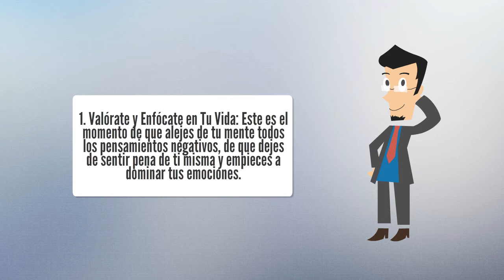3 Tácticas Exitosas Para Reconquistar A Tu Hombre!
Has llegado al lugar indicado amiga. Estás a punto de conocer unas excelentes estrategias con las que lograrás recuperar a tu hombre de manera efectiva.

No quiero entrar en rodeos así que empecemos...

Tácticas para Recuperar a Tu Pareja

1. Valórate y Enfócate en Tu Vida: Este es el momento de que alejes de tu mente todos los pensamientos negativos, de que dejes de sentir pena de ti misma y empieces a dominar tus emociones. Es vital que no te dejes llevar por la tristeza, la depresión o el enojo.

Aprovecha este momento para enfocarte en tu vida, sal a divertirte con tus amigos, cambia de look, sal de compras y has todo aquello que te libere del estrés y la presión.

Si de verdad quieres recuperar a tu ex es necesario que hagas esto, ya que si no logras ejercer control sobre tus emociones y si permites que el dolor y los pensamientos negativos te dominen, tus comportamientos serán destructivos y muy perjudiciales para ti.

2. Acepta que la Relación ha Terminado: Un alto porcentaje de las mujeres que no logran recuperar a sus hombres tienen en común que no aceptan su situación. Por favor no caigas en esto, tu relación terminó y reconocer este hecho es el primer paso hacia la reconciliación.

No debes obsesionarte con el pasado, ahora debes tener tu mente en lo que está ocurriendo en este momento. Esto es muy importante porque si niegas los problemas que existen no encontrarás la manera de solucionarlos; pero si por el contrario consigues identificar los puntos débiles que tenía tu relación, será mucho más sencillo para ti trabajar en una solución efectiva.

3. Debes Convertirte en la Obsesión de Tu Ex: Ahora más que nunca debes prestar mucha atención a tu imagen y a tu apariencia física. También debes cuidar muy bien tu salud, hacer ejercicio y alimentarte sanamente. Todo esto no solo hará que te veas bien sino que con ello lograrás proyectar una imagen correcta.

Cuando tu ex vea que estás hermosa, radiante y llena de vida se dará cuenta que eres una mujer muy valiosa y empezará a sufrir una etapa de arrepentimiento por haberte dejado y es ahí cuando empezará la mejor parte.

IMPORTANTE: A partir de este momento debes empezar a poner en práctica una estrategia para recuperar a tu ex definitivamente, así que si realmente quieres recuperar a ese hombre tan importante en tu vida, si lo amas con todo tu corazón y realmente deseas volver a vivir esos momentos hermosos con él, te invito a visitar mi sitio web donde conocerás la única técnica 100% efectiva para recuperarlo.

Si estás tratando de descubrir cómo puedes recuperar a tu ex o salvar tu relación, Mira ESTE VIDEO ahora!!